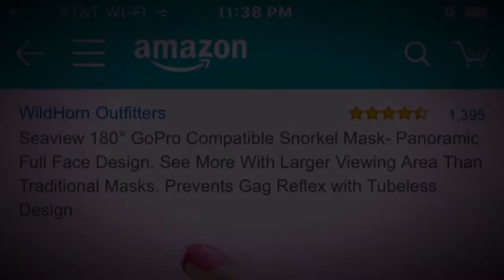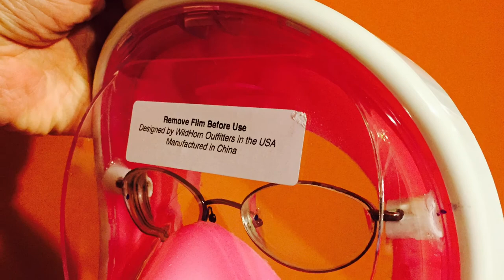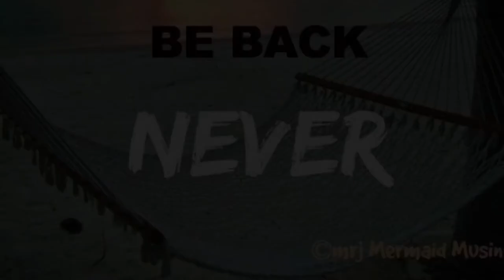Seaview 180 Snorkel Modification For Rx Glasses by David Schiro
How to wear glasses while snorkeling. Customized by David Schiro